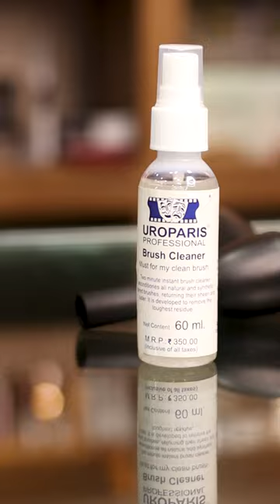How to Clean Makeup Brushes | Clean Makeup Brush Easily!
MidozBeauty 2nd floor Global Village Bank Road, Kannur